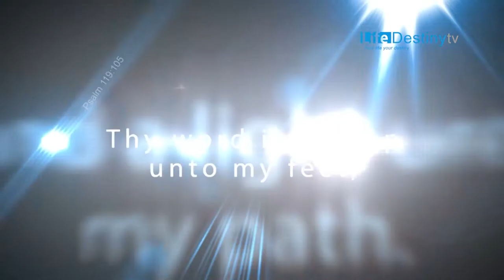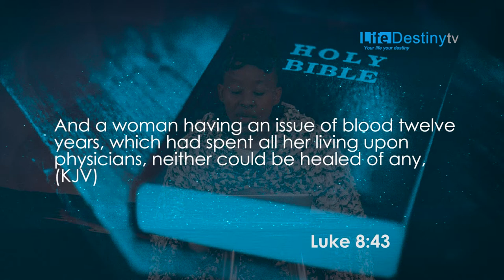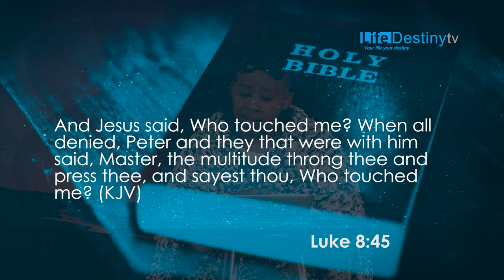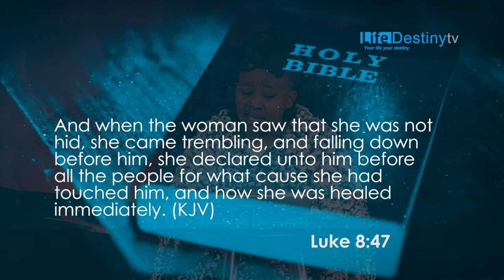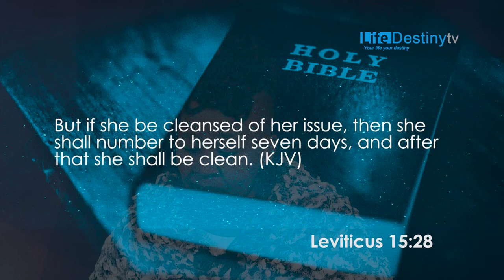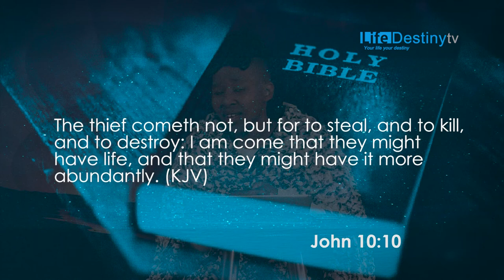Neliswa Chigudu- Who touched me?